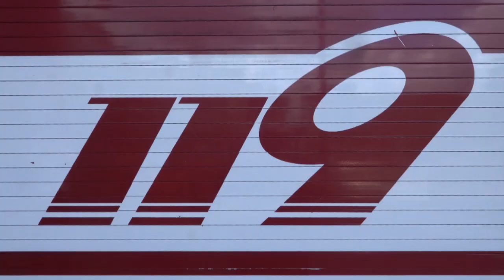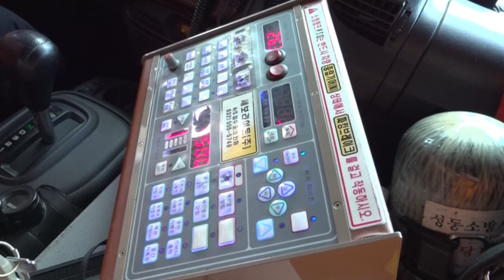소방차 톺아보기 ep.1 - 소방펌프차 ( Korean fire pump truck)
소방에 관련된 모든 차종을 소개하는 영상! 진압, 구조, 기타 출동 등 가장 다양하고 자주 출동하는 소방펌프차 리뷰 영상입니다.